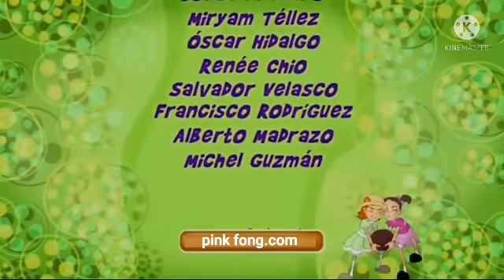El Chavo Animado Credits Discovery Networks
El Chavo Animado Credits Discovery Networks Niños y Niñas Discovery Kids Doki